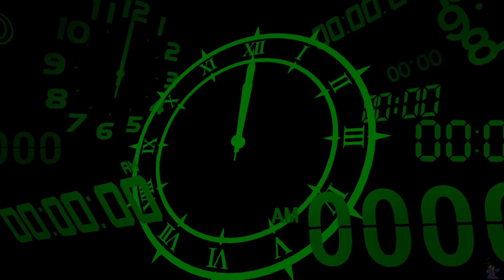Persona 3 Reload (06) 4/21- Shopping with Junpei at Pauownia Mall, Tartarus Thebel Block II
Oh hey Liam O'Brien is there!! Didnt expect him to be back as Kurosawa. I didnt think I was going to get a tragically low amount of Yen to be buying stuff, wish I had that Wild Duck burger.